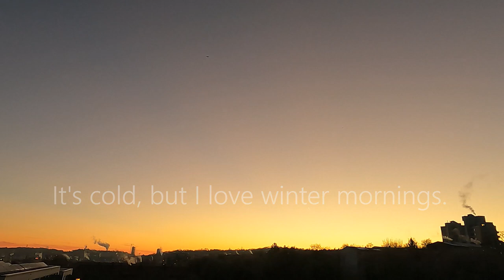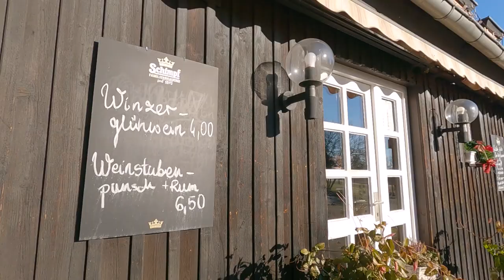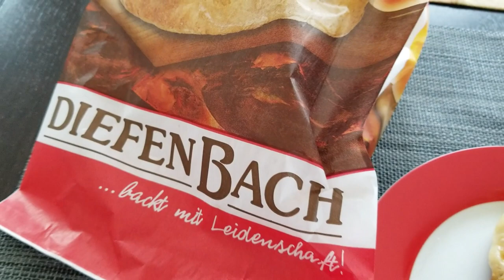【Stuttgartドイツ】🇩🇪Killesberg Morning Stroll / Beautiful Winter Morning in Stuttgart / Germany Vlog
It was a winter morning in Stuttgart, and the sky was blue for the first time in a long time.
I went for a walk in my favorite park, Killesberg, to soak up the sun.
A blue sky in the cold winter makes me twice as happy!
We were grateful for the beautiful weather and enjoyed our walk in the park.

We hope you enjoyed this beautiful winter morning in Germany :)

🎬Recommended Killesberg Videos🎬